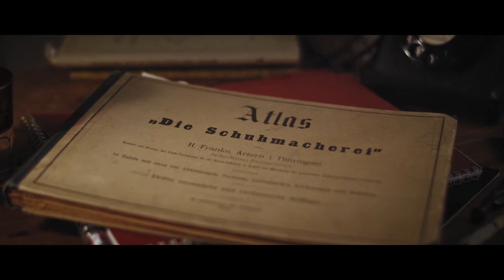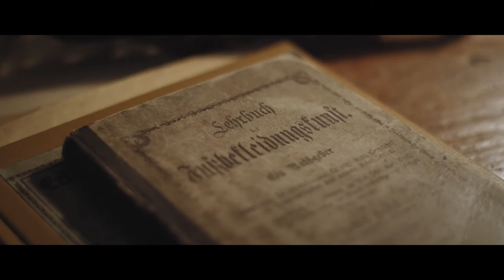Hans Wagner - opowieść szewca - film na 100-lecie powstania firmy Hanwag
Hans Wagner jest zapalonym szewcem. W 1921 roku - dokładnie 100 lat temu - założył warsztat szewski HANWAG. Jego praca to kwintesencja takich wartości jak: najwyższa jakość, trwałość, kunszt wykonania i niezawodność. Cechy te leżą u podstaw wszystkich butów wykonanych przez firmę Hanwag.
Film wprowadzający w historię i dokonania firmy Hanwag, powstały na 100-ecie jej założenia.  Hans Wagner sam nam opowiada, co dla szewca oznaczają zmieniające się czasy. Film o rękodziele w przeszłości i teraźniejszości.
Specjalna seria butów 100 / "Heritage", która jest do kupienia w naszym sklepie, powstała z okazji 100-ecia firmy.